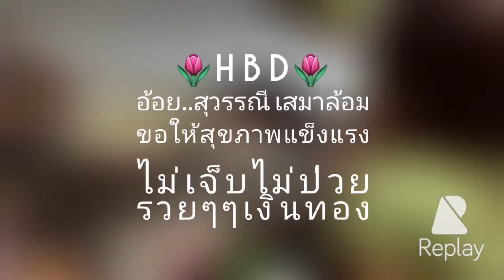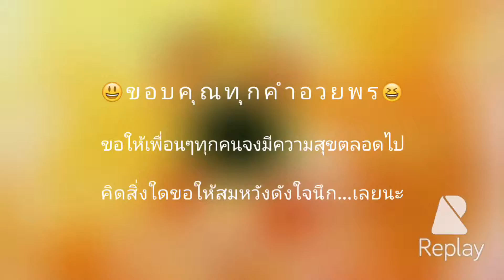วันเกิด สุวรรณี เสมาล้อม 9/12/2558